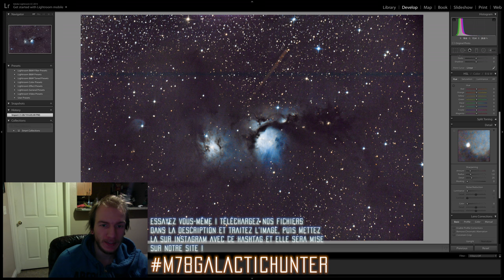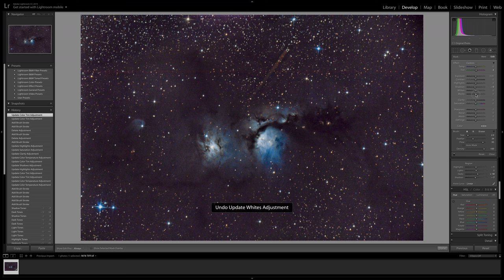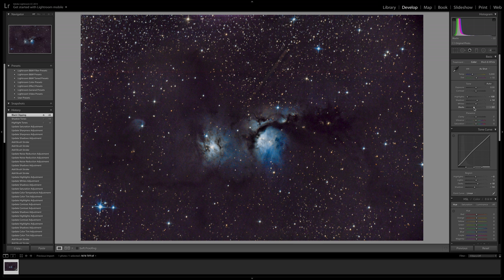Traitement Astrophotographie 3/3 - Enlever les imperfections avec Lighroom - M78 à l'APN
Le Guide de l'Astrophotographe
Le Journal de l'Astrophotographe

Liste complète de notre équipement utilisé dans nos vidéos :

APN: Canon 7D Mark II

Monture: Orion Atlas Q-G Computerized GoTo Mount

Telescope: Orion 8” f/3.9 Newtonian Astrograph Reflector

Guidage: Orion Magnificent Mini Autoguider Package

Orion T-Ring for Canon EOS Camera

Orion LaserMate Deluxe II Telescope Laser Collimator

Bahtinov Mask (Prenez la bonne taille pour VOTRE telescope !)

Jumelles Orion 20x80

Orion Heavy Duty Tripod

Jump Starter

Orion Planetary Edge-On 5mm

Orion Barlow 2x

Orion Plossl 32mm

Mavic Pro Drone